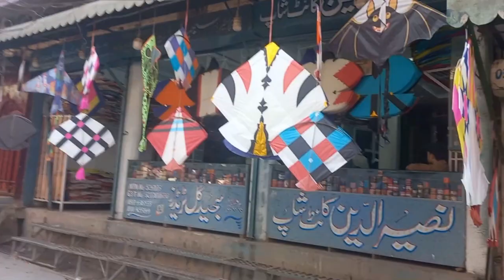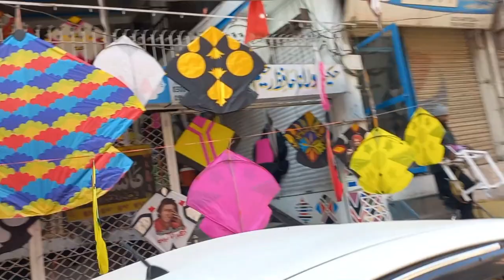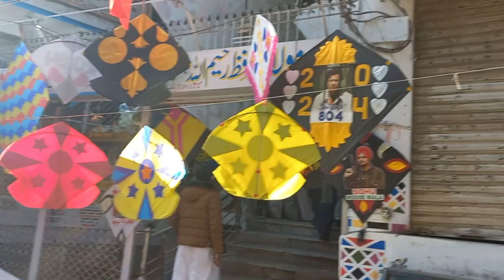Kite Wholesale Market In Pakistan | Yaqatoot Kites Market Peshawar in Pakistan | Cheap Price Kite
Related Searches!
kite market
kite wholesale market
kite market 2024
kite market